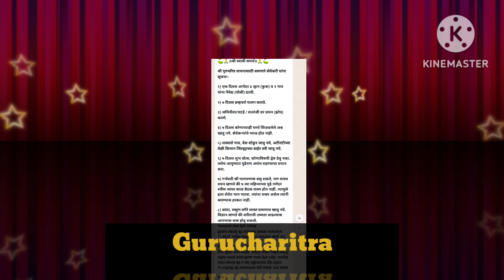💐🌹Gurucharitra Saptah 12th April to 18th April💐🌹 # Gurucharitra#